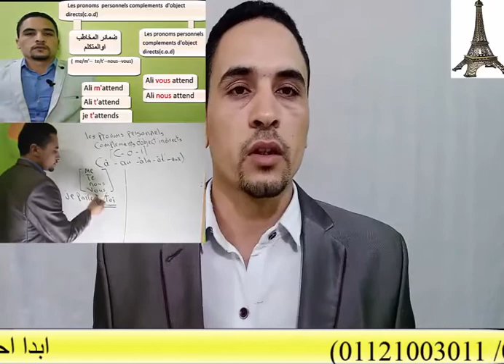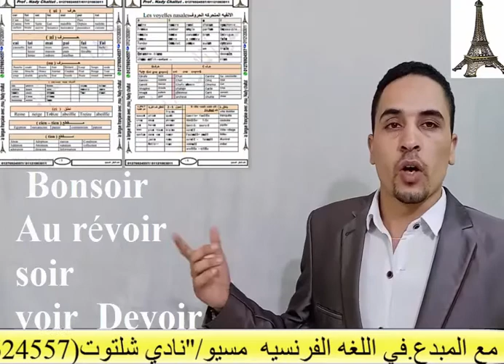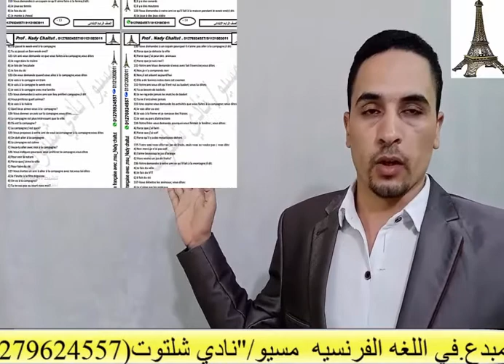اتعلم فرنساوي مع مسيو نادي شلتوت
* ابدا احجز معنا مع المبدع.ف اللغه الفرنسيهمسيو/"نادي شلتوت"(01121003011 )( بريفت** مجموعات 4 أو 3 طلاب**اون لاين )مميزات حضورك:. مراجعه شامله لكل ما درسته. تاسيس من جديد للطالب الضعيف. شرح وحل اسئله وحفظ وتسميع ومراجعه كل حصه وامتحان لكل درس. اسئله بالنظام الجديد وامتحان كل حصه. تخلص منهجك ع شهر 3 وتراجع المنهج كله من جديد وامتحانات اكتر من 400امتحات واكتر من 300سؤال لكل سؤال ف امتحانك. متابعه وتقييم كل حصه ومع ولي الامر. حل اسئله بنظام المكتبه الرقميه. وتس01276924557.( فيصل/ هرم/ حدائق اكتوبر/.